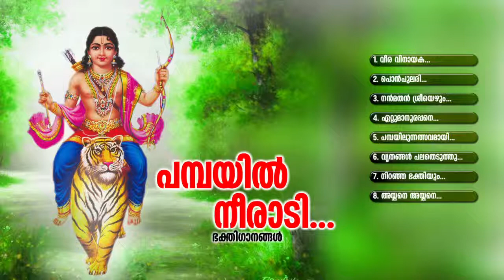പമ്പയിൽ നീരാടി | PAMBAYIL NEERADI | Ayyappa Devotional Songs Malayalam | Audio JukeBox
PAMBAYIL NEERADI
Ayyappa Devotional Songs Malayalam

Lyricists : Gireesh Kuttan, Shiju, Bijesh Jayaraj
Singers : G. Venugopal, Sankaran Namboothiri, Ganesh Sundaram, Sijo

SONGS
01. Veera Vinayaka
02. Ponpulari
03. Nanmathan Sreeyezhum
04. Ettumaanoorappane
05. Pambayilinnulsavamaai
06. Vrathangal Palatheduthu
07. Niranja Bhakthiyum
08. Ayyane En Ayyane